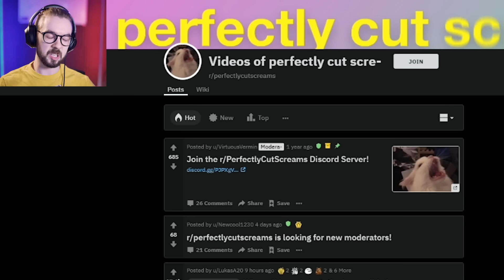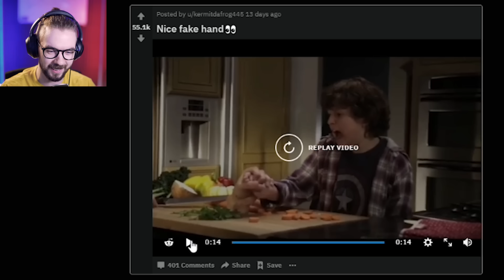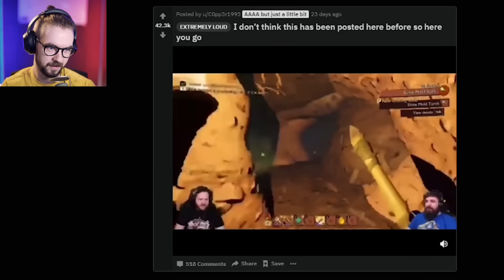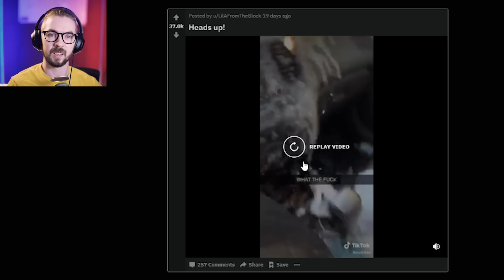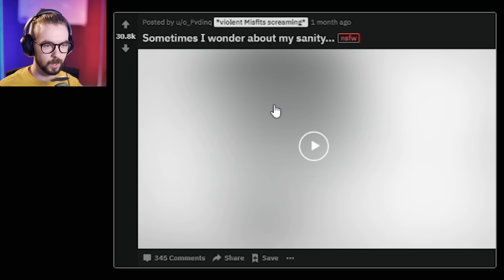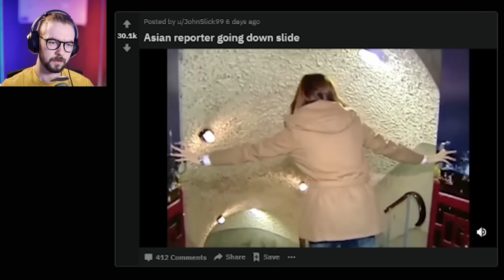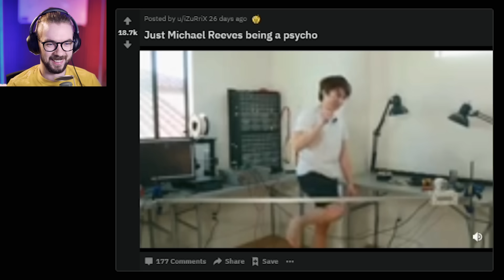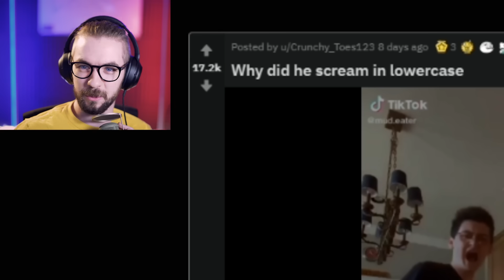Perfectly Cut Screams #3